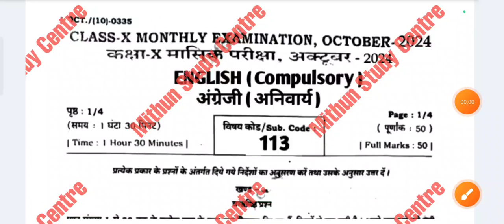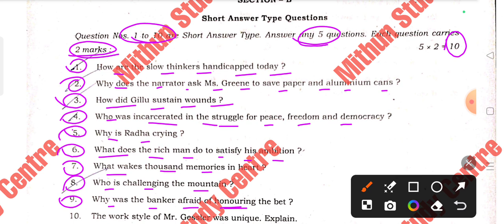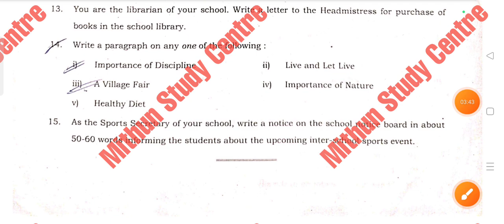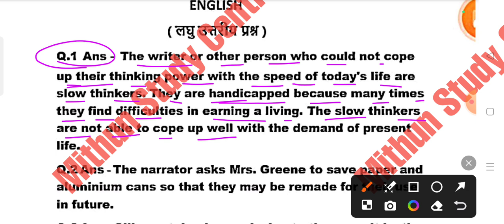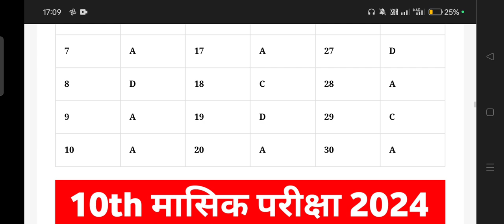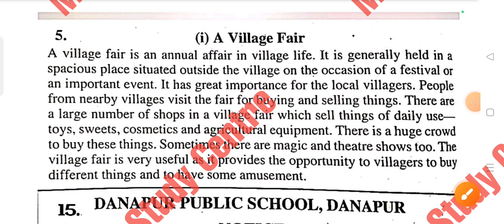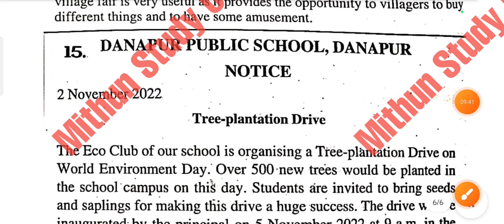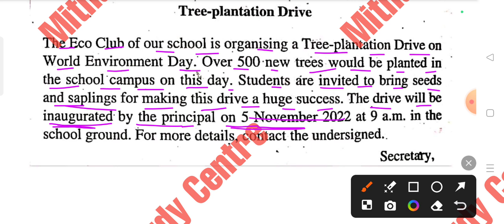23 October English 10th Oct Monthly Exam Viral Subjective 2024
Whatspp Group -

Class 10th English 23 October Monthly Exam Original Out Paper 2024
Bihar Board Class 10th English October Monthly Exam Objective Answer key 2024
Bihar Board Class 10th english Original Question Paper 23 October Monthly exam 2024 | Bseb Bihar Board matric 2025
Class 10th English October Monthly exam 2024 English Viral paper || Class 10th English October Monthly English answer key 2024
Bseb Class 10th english 23 october monthly exam 2024
Class 10th english 23 October Monthly exam 2024
10th class english original question paper 23 October exam 2024
Class 10th English Question Paper Download 23 October Monthly Exam 2024
Class 10th English October Monthly exam english subjective question bseb class 10th english 23 october monthly exam subjective question bihar board 10th exam 2024 english subjective 10th original question paper
class 10th english question bseb class 10th english october Monthly subjective bihar board paper solution
english original subjective question 23 october monthly exam class 10th english exam bseb
bseb 10th english october monthly exam question paper 2024
23 October
23 October paper
23 October English paper 2024
23 October English Viral Paper 2024
Bihar board class 10th english october monthly exam question paper with answer
10th english october monthly exam question paper with answer
10th english october monthly exam 2024 Class 10th english october monthly exam 2024 question paper with answer

10th class english october monthly exam subjective question
english class 10 objective october monthly exam question 2024 bihar board
class 10 english bihar board exam 2024
bihar board 10th english question paper 2024 subjective